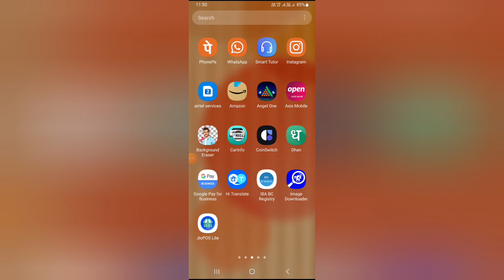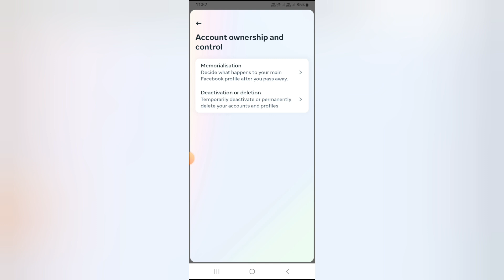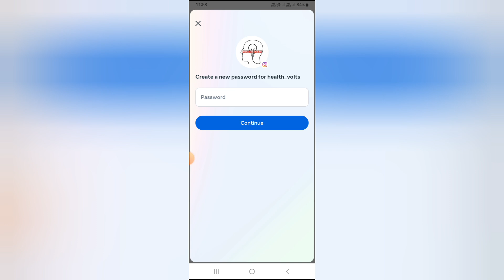Instagram Account Delete Kaise kare | Permanently How To Delete Instagram Account | insta id delete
About Video - Hello Dosto Aaj ki es video me mene aapko bataya hai ki aap apne instagram id delete kaise kar sakte hai.

Cover Topic :-
instagram id kaise deactivate kare
instagram id kaise khole password bhul gaye